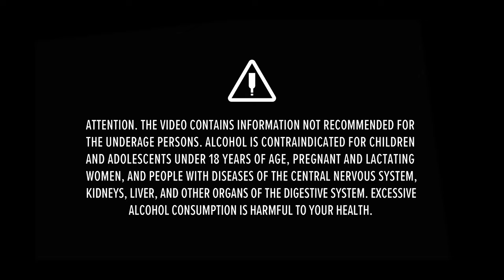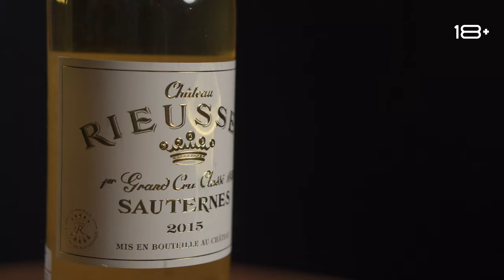SAUTERNES | 375 milliliters of exceptional wine with noble mold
Once Gulliver decided to have a drink with the dwarfs of Sauternes. The wine turned out to be more unique than the unique one, the bouquet - more mysterious than the mysterious one, and the bottle - more miniature than the miniature one. That’s how a new episode of the show ZDOROV WITH WINE was born.

🌆 EVENING → 🏁 BEGINNING OF WINE TASTING 🍷
00:00 - Teaser. Anticipating Sauternes
00:28 - What’s better: to save on food or delivery?
01:17 - Pseudo-choice and fate
01:52 - Signs of the uniqueness of Sauternes
02:47 - You save more on expensive wine than on cheap
03:25 - Royal winery is home of all Sauternes
04:30 - What do Sauternes and Roquefort cheese have in common?
05:02 - Certain fungus and certain grapes
05:47 - Sun and fog for the capricious botrytis
06:51 - How are mold, sugar and alcohol related?
07:52 - Size doesn't matter
08:38 - Sauternes’ color is like the color of the evening sun
09:03 - Stunning honey wave
09:54 - Bouquet of the impressionist brush
10:15 - How many sips are there in a bottle of Sauternes?
10:47 - Sweet taste of Sauternes
11:26 - What kind of wine did the kings drink
12:25 - Sophistication vs affordability
13:04 - How Marshal Richelieu became 25 years younger
14:40 - Another version of the legend of Richelieu and Sauternes
15:39 - How to explain to people that wine is meant to be tasted?
16:24 - Let's not let a drop of Sauternes go to waste!

🌅 MORNING AFTER WINE TASTING → 🤔 IS ZDOROV HEALTHY IN THE MORNING?
16:49 - You pay not for the volume, but the mystery
17:25 - The sweet wine hangover does not concern Sauternes
17:25 - Where and when would Sauternes be appropriate?
18:21 - What to combine Sauternes with?
19:16 - Zdorov is always in touch
19:51 - there will be cheaper wine in the next episode
20:19 - Preview. Pink champagne for the pink queen.

The community and wine media WINEMATE™, as well as the wine show ZDOROV WITH WINE, is supported and developed by WINE GLOBAL MANAGEMENT LIMITED (abbreviated name WGM™) registered on October 27, 2020 in Hong Kong. WGM™ specializes in investments in an ecosystem of assets in the international alcohol market.